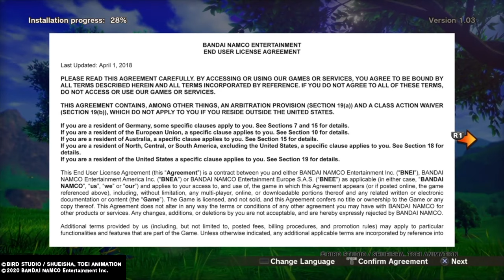Dragon Ball Z Kakarot Gameplay Walkthrough Part 1 - Prologue (PS4 1080p 60fps)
Dragon Ball Z: Kakarot is an open world action role-playing game developed by CyberConnect2 and published by Bandai Namco Entertainment.[1] Based on the Dragon Ball franchise, released for Microsoft Windows, PlayStation 4, and Xbox One.[2][3][4] Dragon Ball creator Akira Toriyama designed the new original character Bonyū (ボニュー) for the game.[5] It was released on January 17, 2020.[6]
Gameplay[edit]
Set in semi open world areas of individual hubs with RPG elements, the game follows loosely the plot of the Dragon Ball Z anime series with the player assuming the role of protagonist Goku. Other characters such as Piccolo, Vegeta, Gohan (young, teenage, adult), Future Trunks, Vegito & Gotenks have been announced as playable characters. The game is not considered open world with one massive sandbox but instead divided into individual hubs that will be locked until reaching a certain point in the story, only then will these areas be unlocked for exploration. These individual hubs are not small and the openness of these areas gives all the more reason to have flight as a mode of travel with both the verticality and area being impressive. Some areas are full of life and cities whilst others are more barren and devoid of life.
Side quests do not need to be completed but they do play a part of the story which is being told with many closing the gaps that were created in the anime, side quests are also a great way to find extra loot and gain experience points. The game is estimated to be 30 hours of gameplay if only the story and some side quests are completed. If you are a completionist and complete all side quests and story the game is estimated at over 100 hours.